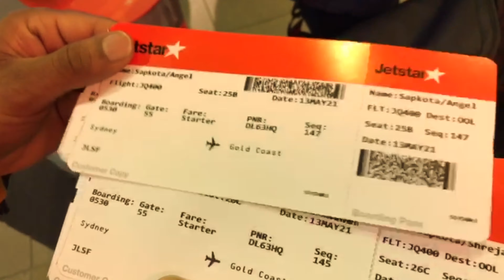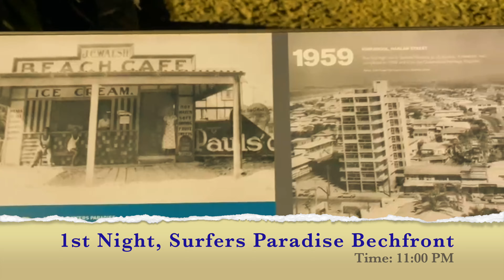Trip to Queensland, AUSTRALIA 4K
Trip to Gold Coast, Brisbane & Sunshine Coast